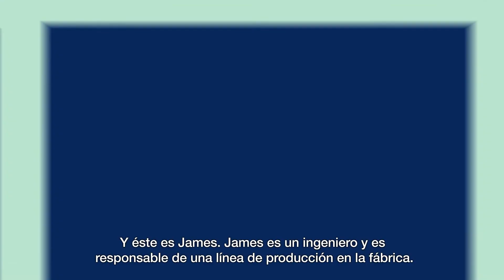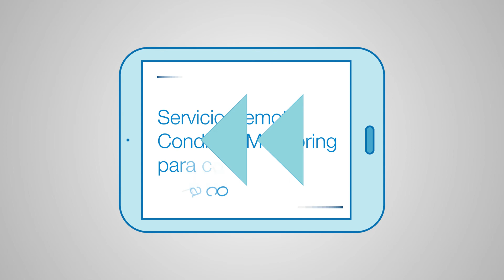El servicio Remote condition monitoring de ABB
El servicio Remote condition monitoring es un servicio de convertidores innovador que, gracias al Internet de las Cosas (IoT), proporciona información precisa en tiempo real sobre el estado del convertidor. Esta información le permite predecir las necesidades de mantenimiento, riesgos operacionales y posible fallos del sistema. También permitirá que los equipos funcionen mejor y duren más tiempo, consiguiendo que la producción funcione según lo planeado.